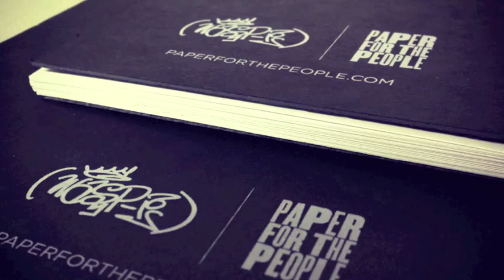WASP-1 GRAFFITI BLACK BOOK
PAPER FOR THE PEOPLE x WASP-1 are pleased to introduce the new Wasp-1 Graffiti Black Book.

PAPERFORTHEPEOPLE.COM